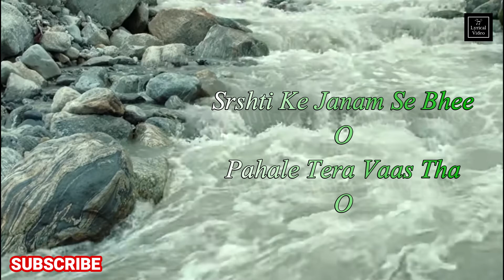Namo Namo Song Lyrics | Kedarnath | Sushant Singh Rajput | Amit Trivedi | Amitabh B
It is a lyrical video of most popular song Namo Namo in Full HD Quality 1080px.

I am not owning anything. I make the amazing video for entertainment. All rights and credits for the original song goes to its owner.

I make "Namo Namo" Lyrical video for helping other to understand the lyrics of a trending bhakti song with attractive pictures along the lyrics.

I daily share the lyrical video of latest song, new song and best songs at 6 pm.

Song: Namo Namo
Singer: Amit Trivedi
Lyricist: Amitabh Bhattacharya

Lyrics:
Jay Ho Jay Ho Shankara
Bholenaath Shankara
Aadi Dev Shankara
He Shivaay Shankara
Tere Jaap Ke Bina
Bholenaath Shankara
Chale Ye Saans Kis Tarah
He Shivaay Shankara

Mera Karm Tu Hee Jaane
Kya Bura Hai Kya Bhala
Tere Raaste Pe Main To
Aankh Moond Ke Chala

Tere Naam Kee Jot Ne
Saara Har Liya Tamas Mera

Namo Namo Jee Shankara
Bholenaath Shankara
Jay Trilokanaath Shambhoo
He Shivaay Shankara

Bholenaath Shankara
Rudradev He Maheshvara

Srshti Ke Janam Se Bhee
O
Pahale Tera Vaas Tha
O
Ye Jag Rahe Ya Na Rahe
O
Rahegee Teree Aastha
O

Kya Samay
Kya Pralay
Donon Mein Teree Mahaanata
Mahaanata... Mahaanata...

Seepiyon Kee Ont Main
Bholenaath Shankara
Motiyaan Ho Jis Tarah
He Shivaay Shankara

Mere Man Mein Shankara
Bholenaath Shankara
Tu Basa Hai Us Tarah
He Shivaay Shankara

Mujhe Bharam Tha Jo Hai Mera
Tha Kabhee Nahin Mera
Arth Kya Nirarth Kya
Jo Bhee Hai Sabhee Tera
Tere Saamane Hai Jhuka
Mere Sar Pe Haath Rakh Tera

Bholenaath Shankara
Jay Trilokanaath Shambhoo
He Shivaay Shankara

Bholenaath Shankara
Rudradev He Maheshvara

Chandrama Lalaat Pe
Bhasm Hai Bhujaon Mein
Vastr Baagh Chhaal Ka
Hai Khadaoo Paanv Mein

Pyaas Kya Aur Tujhe
Ganga Hai Teree Jataon Mein
Jataon Mein, Jataon Mein

Doosaron Ke Vaaste
Bholenaath Shankara
Too Sadaive Hi Jiya
He Shivaay Shankara
Maanga Kuchh Kabhee Nahin
Bholenaath Shankara
Toone Sirf Hai Diya
He Shivaay Shankara

Samudr Manthan Ka Tha Samay
Jo Aa Pada
Dvand Donon Lok Mein
Vishaamrit Pe Tha Chida
Amrit Se Bhee Main Baant Ke
Pyaala Vish Ka Toone Khud Piya

Bholenaath Shankara
He Trilokanaath Shambhoo
He Shivaay Shankara

Bholenaath Shankara
Rudradev He Maheshvara

Bholenaath Shankara
He Trilokanaath Shambhoo
He Shivaay Shankara

Bholenaath Shankara
Rudradev He Maheshvara
Rudradev He Maheshvara
Rudradev He Maheshvara